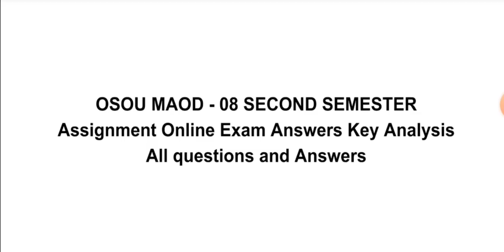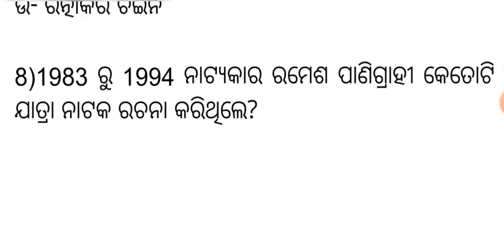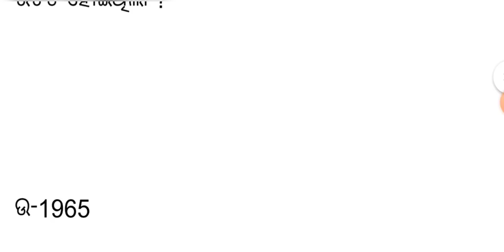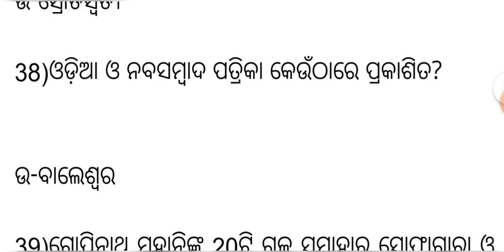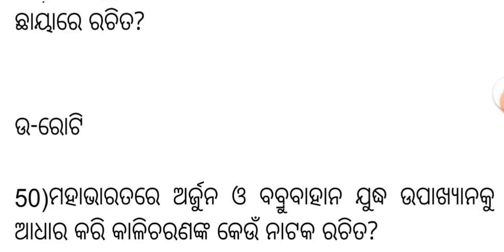OSOU MAOD-8 ASSIGNMENT ANSWER KEY 2021 2ND SEMESTER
ଆଦି ବ୍ରାହ୍ମ ସାମାଜ - ଦେବେନ୍ଦ୍ର ନାଥ ଠାକୁର ହେବ ଉତ୍ତର